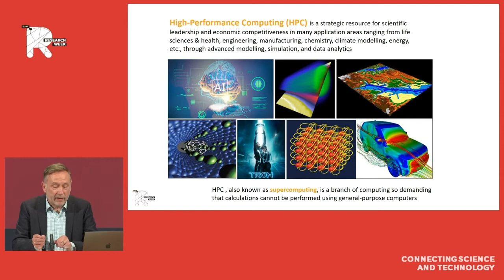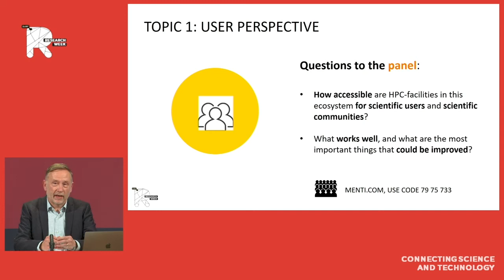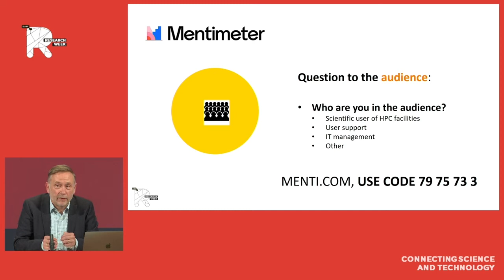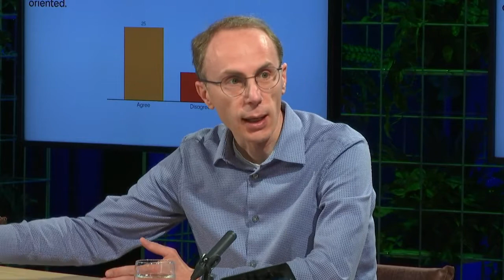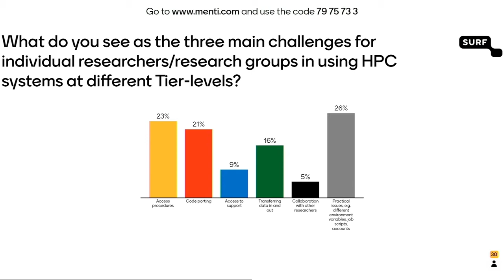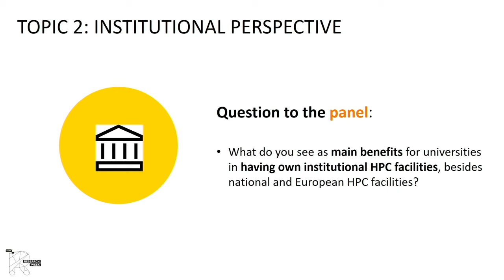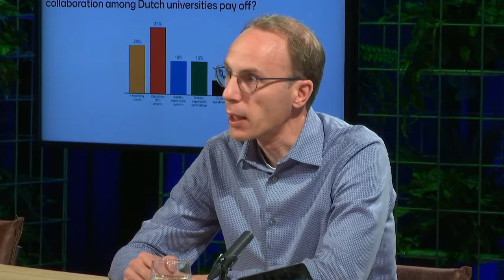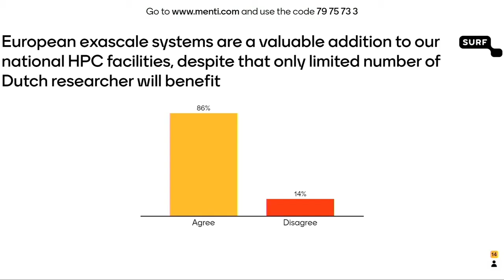SURF Research Week 2021 Session Accessible HPC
SURF Research Week 2021 Session Accessible HPC, Tuesday 13 April